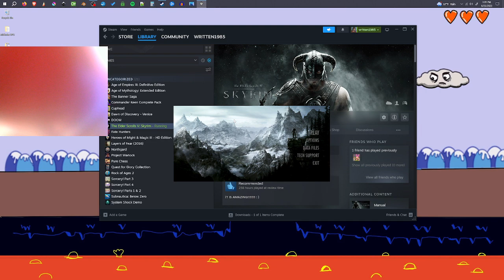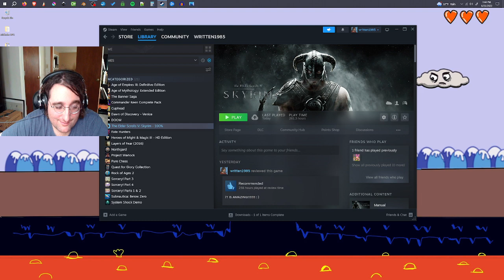Lets Play Elder Scrolls Skyrim-The Sundial in the Garden (43)